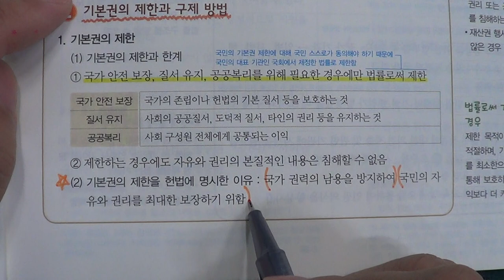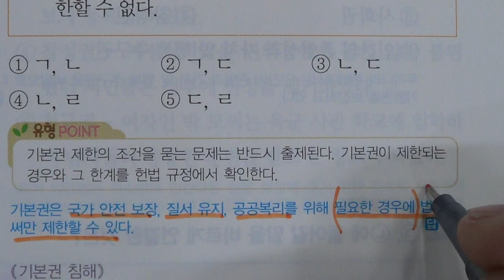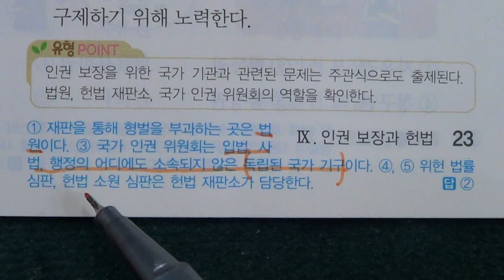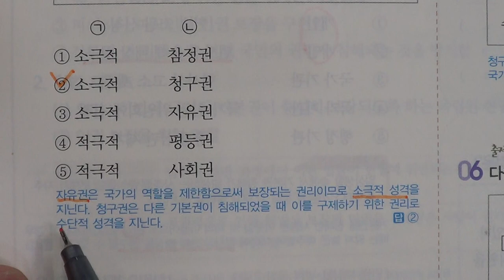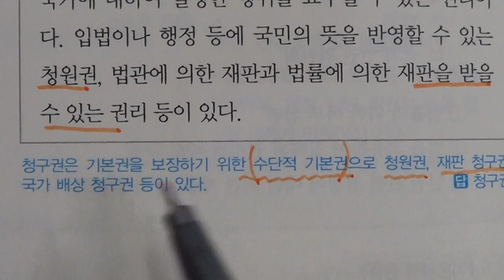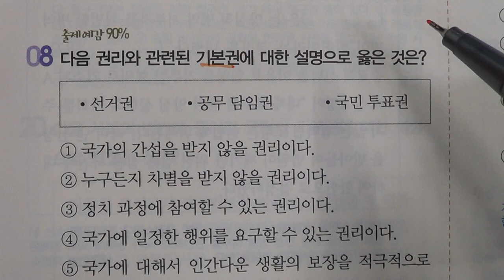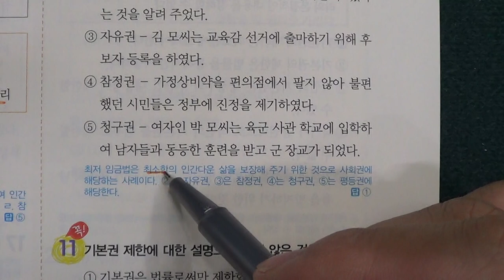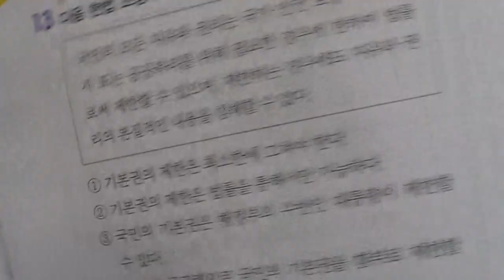■중등부 3학년 사회 2 기본권의 보장과 제한 3 인권 보장과 국가 기관의 역할■2학기 중간고사■송도신도시 송도 학원 종합학원 신송중 박문중 신정중 해송중